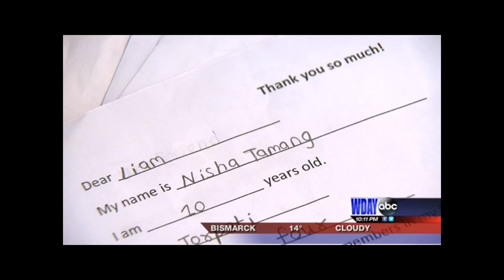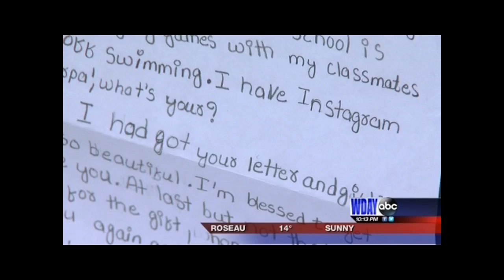WDAY: Heitkamp Speaks at Backpacks for Nepal Celebration in Mayville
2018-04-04: U.S. Sen. Heidi Heitkamp spoke at Mayville’s Peter Boe Jr. Elementary School to students who were celebrating the delivery of 200 new backpacks to children in Nepal. Heitkamp’s office worked with the Government of Nepal to make sure the backpacks, filled with personal notes from students, successfully arrived in Nepali schools.

The Backpacks for Nepal project was inspired by the life of Ann Nicole Nelson, a native of Stanley, North Dakota. On her fourth day of work in the World Trade Center in New York City, Ann perished during the terrorist attacks on September 11, 2001. Following her death, Ann’s family discovered her bucket list stored on her computer, and one of the list’s items was “Nepal”—without any further details. In Ann’s memory, volunteers from North Dakota traveled to Nepal to help build a school and refurbish classrooms devastated by a deadly earthquake. A teacher in Nepal reached out to Ann’s family to ask for help in providing backpacks to the Nepali students, who travel by foot over long distances to attend classes. Ann’s close friend and Mayville educator Mary Stammen became involved and coordinated an effort to raise funds to purchase 200 waterproof backpacks to help these students.

Stammen worked with Mayport-Port CG Public Schools, Mayville United Ministry, and Mayville State University faculty, students, and staff to raise enough funds to purchase 200 colorful backpacks and send them to Nepali schoolchildren. After the funds were raised, elementary students shipped the backpacks to Nepal, hoping to become pen pals with their Nepali counterparts. Unfortunately, the backpacks were stalled in Nepali customs, and the school was told they would need to pay an exorbitant duty fee on the backpacks due to no prior approval— yet no funds remained.

Mary contacted Heitkamp’s office to help steer around this barrier, and the Senator’s office worked with the Nepal Revenue Secretary for the Ministry of Finance and the U.S. Embassy in Nepal to find a path forward. The Government of Nepal agreed to waive most of the fee, and in January 2018 the backpacks reached children in eight Nepali schools.

(Source: WDAY-TV)